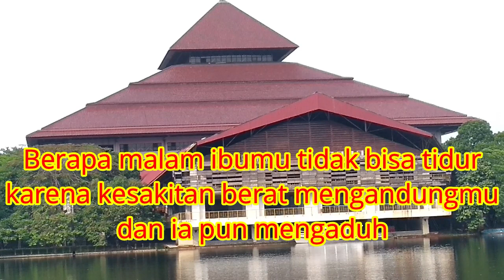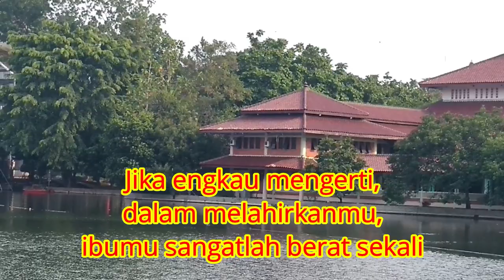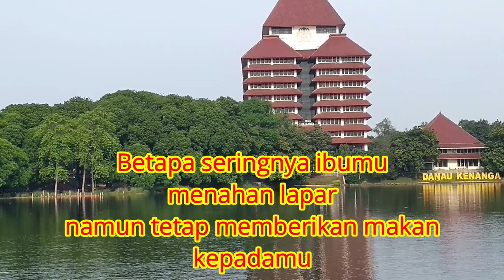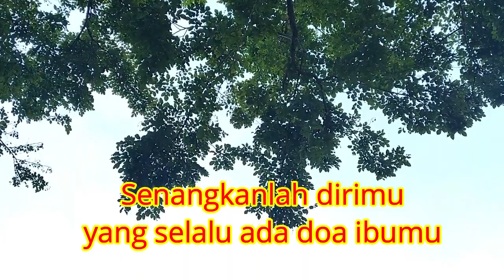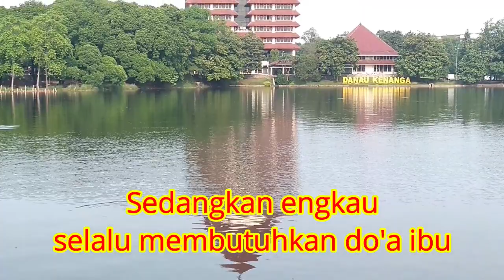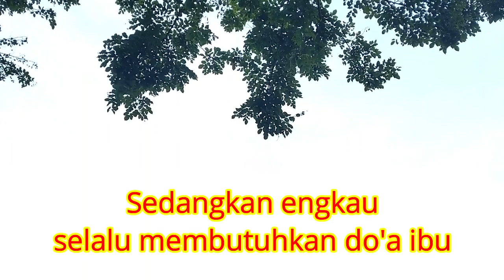RELIGI PPM AFM- SYAIRAN MENGINGAT KASIH SAYANG IBU- MENUJU MAHASISWA PROFESIONAL RELIGIUS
Kasih sayang Allah kepada hambanya dapat dirasakan bagaikan rasa kasih sayang seorang ibu kepada anak anaknya. Betapa besarnya kasih sayang ibu pada anaknya seperti yang sudah menjadi syair bahwa kasih sayang ibu sepanjang masa, sehingga muncul quotes ibu yang kucintai ibu yang kusayangi. Dengan besarnya sayang ibu, maka ada ancaman berat bagi mereka yang durhaka kepada orangtua, durhaka kepada ibu, atau durhaka kepada ayah.